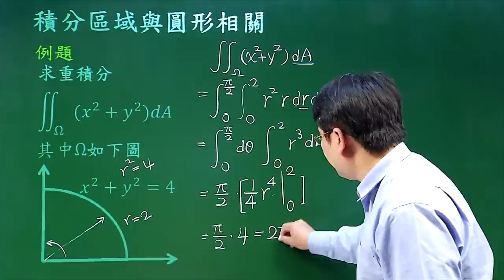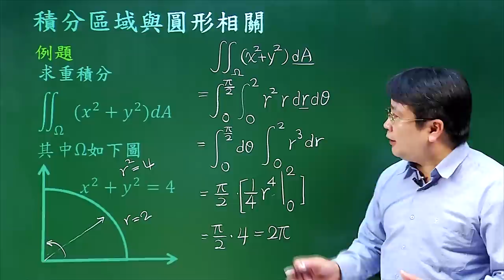積分區域與圓形相關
課程簡介：當積分區域與圓形相關時，變數改為極座標來計算會較為容易
課程難度：■■□□□
適合對象：大學一年級
授課教師：李柏堅
製作單位：中華科技大學 遠距教學組
製作人員：林文博 蔡鄢竹